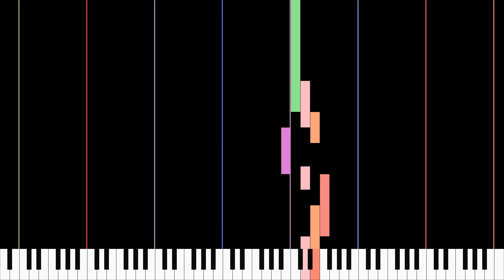Piano Solo - Children Song - Bintang Kejora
Piano Solo
Children Song
Bintang Kejora